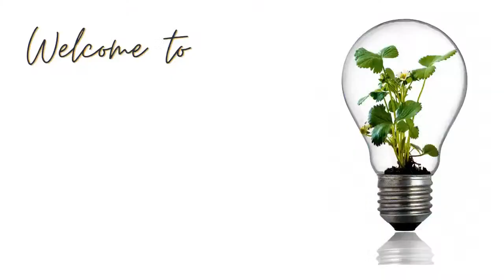It's Wealth Building Wednesday with Sandy Hesley!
Are you thinking about becoming an entrepreneur? Are you a small business owner concerned about your credit? Let's talk credit management and accessing business credit with Sandy Hesley from Lifelines Counseling Services. Log on. Ask questions. Take notes. Share the facts.